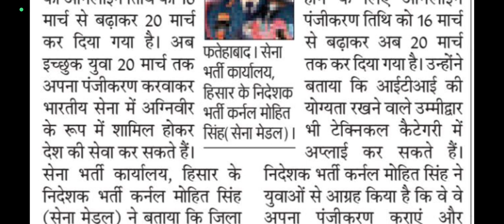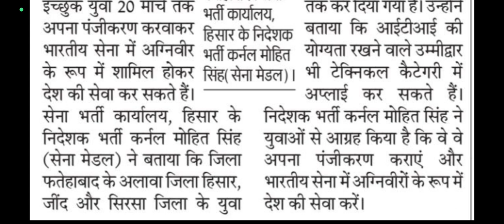💜🅐🅡🅜🅨⁷⟬⟭💜 AGNIVEER BHARTI ONLINE REGISTRATION LAST DATE EXTENDED INFORMATION BY ANKUSH SAINI🙏🙏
Current affair